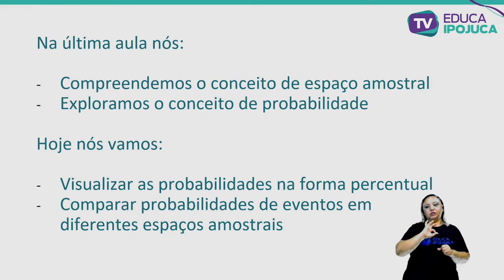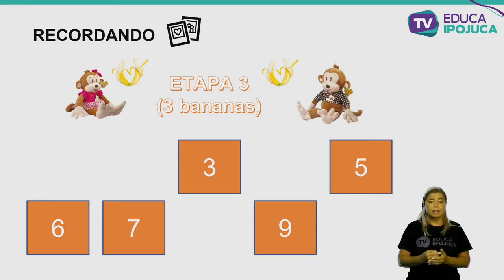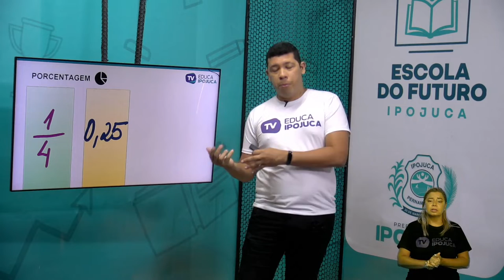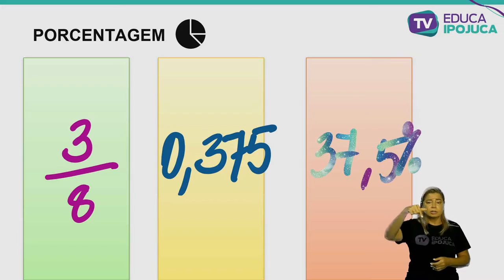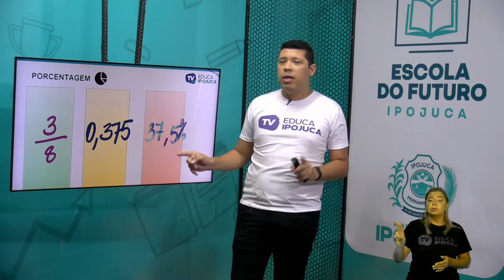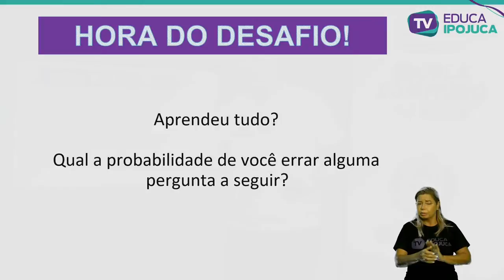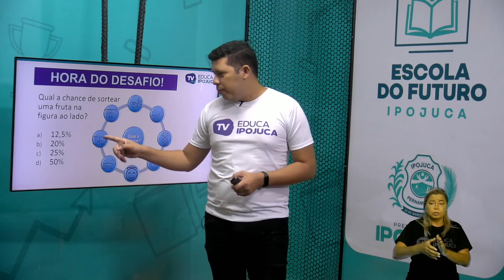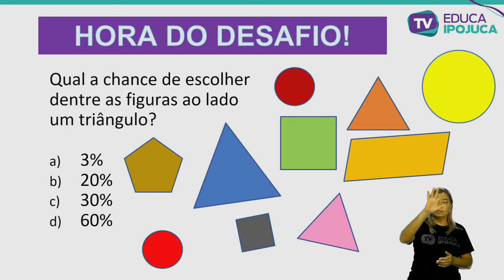MATEMÁTICA - EJA III - CÁLCULO DE PORCENTAGENS - AULA Nº016